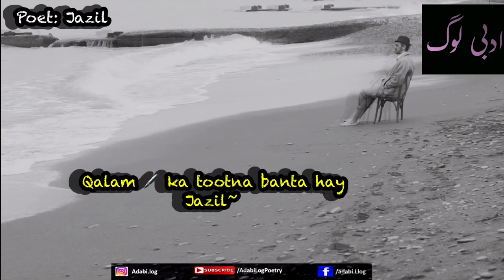Tera Milna Bicharna Likh Raha Hoon |Sad Urdu Poetry | Beautiful Urdu Poetry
Poet: Jazil
Voice: Anwer Olia

Music used is from YouTube Library

All the content in this video is the sole property of Adabi Log